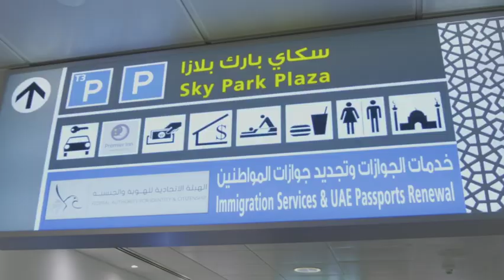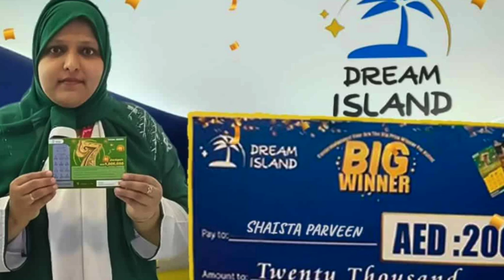UAE में भारतीय महिला ने जीते स्क्रैच कार्ड गेम में 4 लाख रुपये ,ऐसे ले भाग !